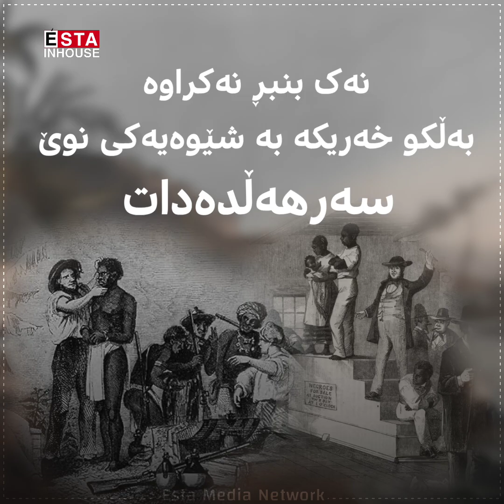کۆیلایەتی بە شێوەی سەردەم